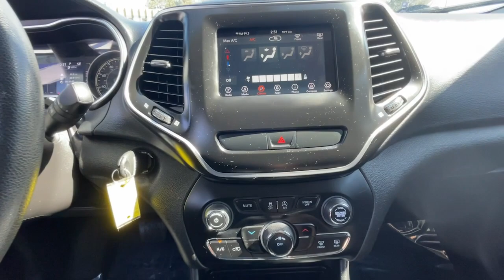2020 Jeep Cherokee Lakewood,Denver,Arvada,Golden,Wheat Ridge E2300144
Bright White Clearcoat Used 2020 Jeep Cherokee available in 10701 W. 6th Avenue, Lakewood, Colorado at Automotive Avenues. Servicing the Lakewood, Denver, Arvada,Golden, Wheat Ridge, area.

Automotive Avenues
10701 W 6th Ave.

Get behind the wheel of our One Owner 2020 Jeep Cherokee Latitude 4X4 styled in Bright White! Powered by a 2.4 Liter Tigershark 4 Cylinder that offers 184hp connected to a 9 Speed Automatic transmission and rewards you with easy passing authority. This Four Wheel Drive SUV also features Selec-Terrain traction management for more capability and it returns nearly 29mpg on the highway. LED lighting fog lamps bright roof rails heated power mirrors and alloy wheels add bold style to our Cherokee.Comfort awaits you in our Latitude cabin with supportive cloth seats eight-way power for the driver a leather-wrapped steering wheel air conditioning keyless entry pushbutton ignition and a Uconnect infotainment system. That smart setup boasts a 7-inch touchscreen and bundles voice control Apple CarPlay/Android Auto Bluetooth and upscale audio for impressive digital convenience.Jeep encourages you to explore your world with peace of mind thanks to safety measures such as a rearview camera hill-start assistance trailer sway control ABS tire-fill notification stability/traction control advanced multistage airbags and more. Benefits like these can help bring out the best in our Cherokee Latitude! Save this Page and Call for Availability. We Know You Will Enjoy Your Test Drive Towards Ownership!For Peace of Mind Auto Aves has a 2 day/200 mile no questions asked return and a 7 day/500 mile exchange policy on all of our inventory. Buy with confidence that you will LOVE your newly purchased vehicle!Auto Aves is a locally owned dealership in business since 1987. We strive to provide our guests with a no hassle experience in a warm friendly environment.